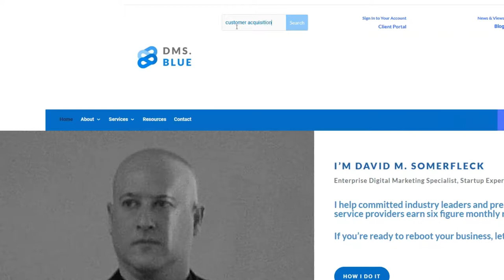David Somerfleck Discussing Digital Marketing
In this episode of the Genesis Project podcast with Bernard Gleton, Enterprise Digital Marketing Specialist and small business expert David Somerfleck discusses ways small business owners can ignite growth even during economic turmoil or political unrest.